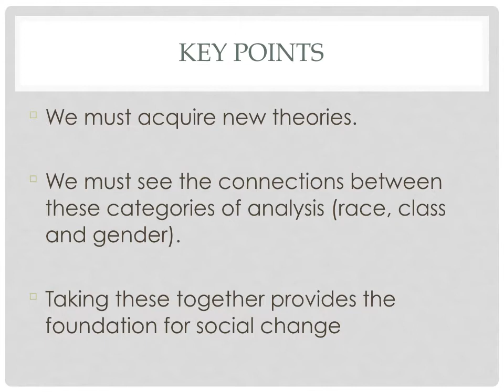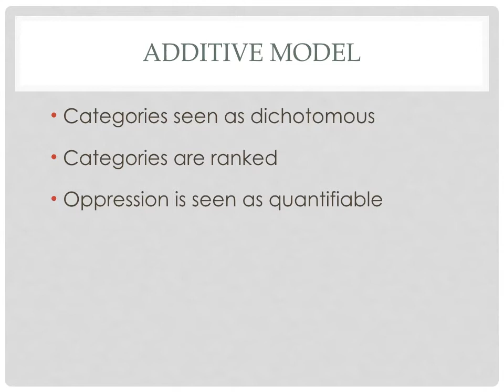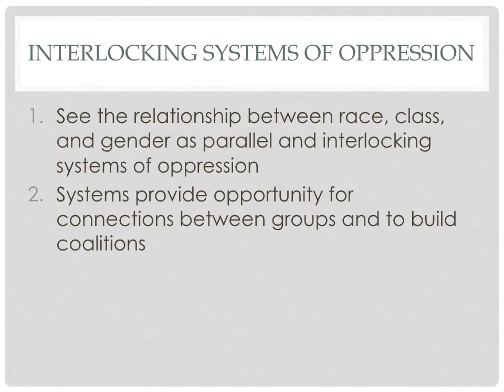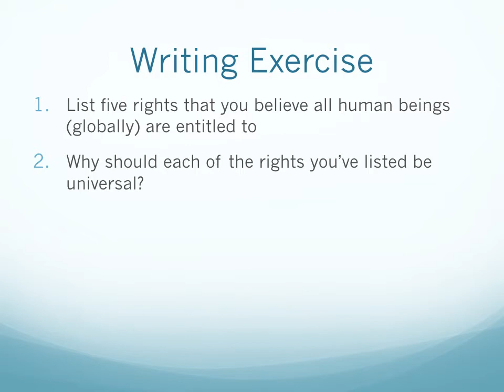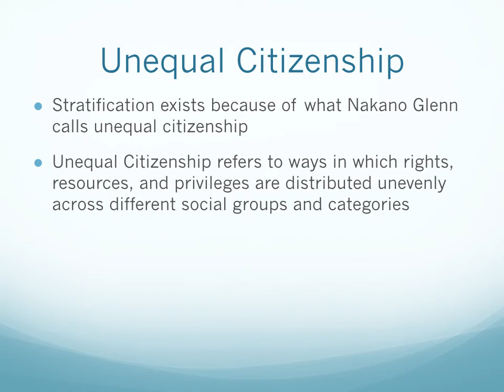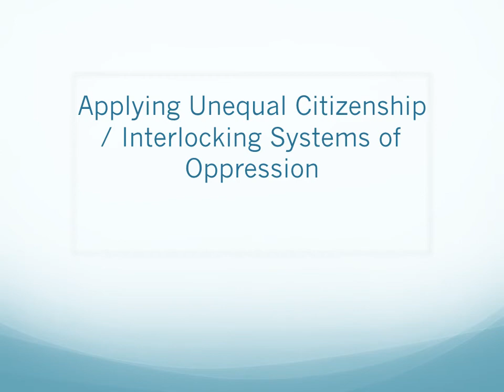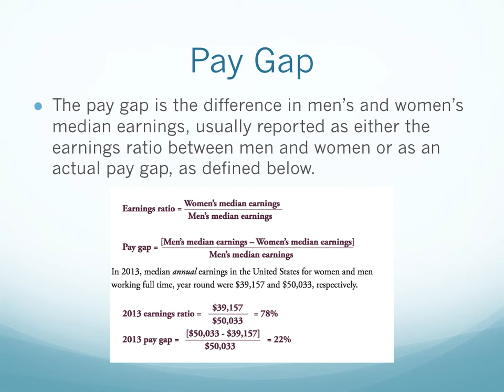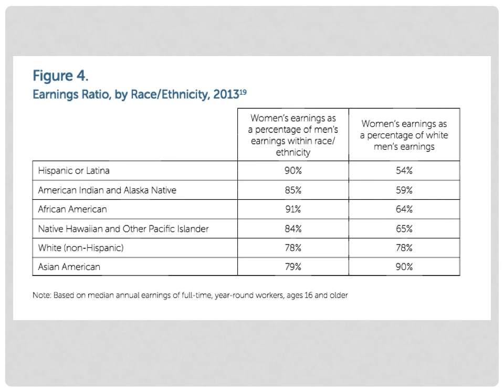5 Interlocking systems of oppression